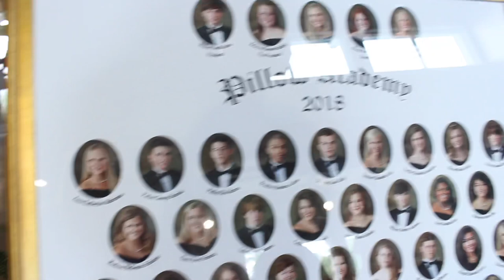Class of 2018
Pillow Academy